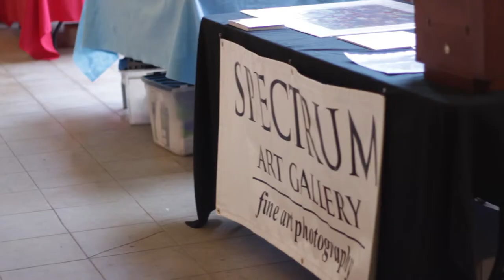2014 Photo Expo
This is the second year for the Fresno City College Photo Expo. Vendors from Canon, Nikon, and Horn Photo are just a few groups that participated in the Expo. Thanks to Dan Wong and the Photo Department for hosting the event,